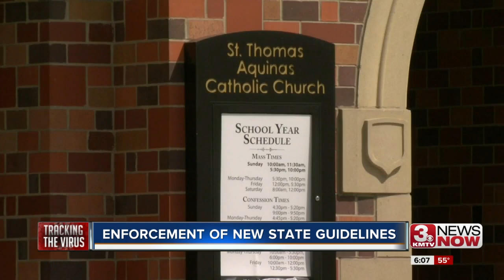New state guidelines to be enforced in Nebraska